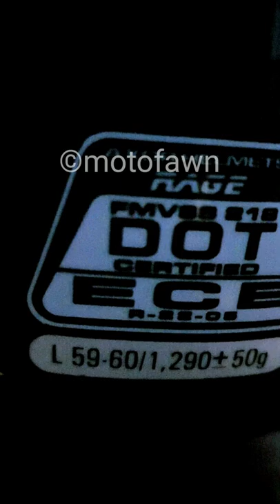WORLD'S CHEAPEST CARBON FIBRE HELMET🤯 | 1200 GRAMS ONLY | B-ROLL | AXOR HELMET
COMMENT IF YOU WANT A FULL REVIEW OF THE HELMET.